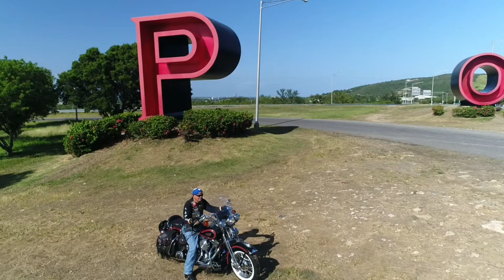Latin American Motorcycle Association (Ponce)Puerto Rico, DJI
Letras de Ponce